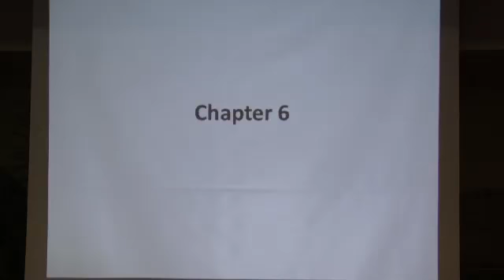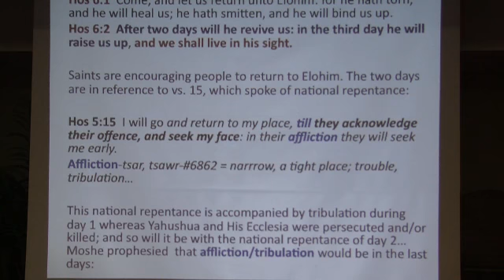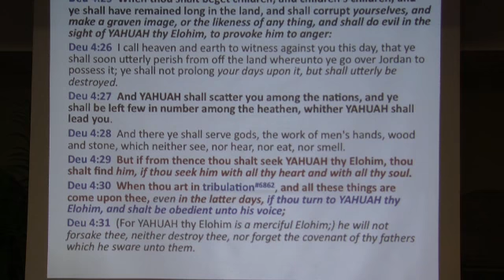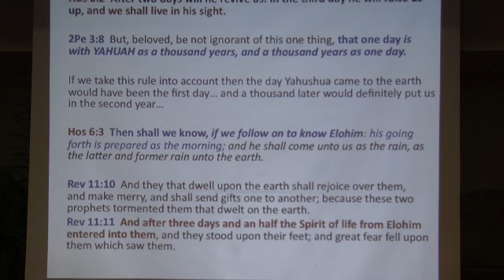Hosea Ch. 6 (Part 1 of 4)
Hosea Ch. 6